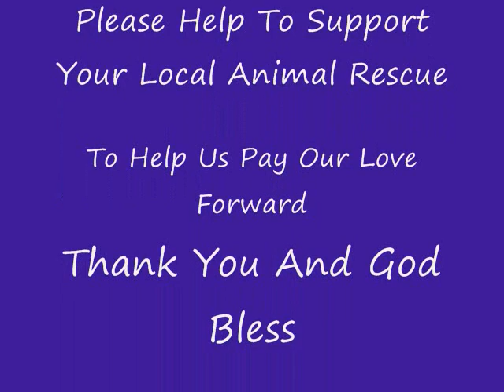Mommy's Tribute.wmv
A Tribute to Willoughby & Barney

After a six month reprieve from grieving my 18 year old Keeshond, I decided I was ready for another dog. I went to the Meriden, CT Humane Society and began to fall in love with an overweight, needing a shampoo, six year old Buff colored Cocker Spaniel, named Willoughby. I filled out the application, and after much scrutiny (thank God) I was accepted and my partner and I went to pick him up. When we arrived we were told there was a mistake and he was certainly 9 YEARS OLD! I was very dismayed, after having convalesced an 18 year old dog so recently. Fortunately, I was already in love with him and unable to leave him behind. I can tell you every moment of the day he let me know how grateful he was. Within a year my partner and I split and it was me and Willoughby.
Now that I was on my own, and worked full time, I decided to get a playmate for Willoughby. I adopted another Copper colored Cocker Spaniel named Barney. He was abused and sick when I got him. He was tied to a tree and left all night in front of the Meriden Humane Society. He was diagnosed with Heartworm, and was quite ill. I adopted him with no guarantees and he did well and recovered with his medication.  As the years went by, unfortunately due to his lack of care in his early years, his health declined. He did manage to teach me about unconditional love, because every time I came home, he would bow down,  his lips would roll back and he would SMILE, and snuggle in for the best hugs Ive ever had!!! I swear Ive never seen anything so cute in my life! Illness took over Barney and he passed December 2007 after bringing me years of joy.
As far as Willoughby goes, believe it or not we spent eight wonderful, unconditional, loyal and much loving years together, and he CERTAINLY helped me through some very difficult times. Words can never express how much his companionship has meant to me. He had no major health issues ever, and basically passed of old age. Sadly, but lovingly I had to put Willoughby to sleep January 1, 2010 he was Seventeen years old!! I am writing this letter as a tribute to the Meriden Humane Society for all they do, and to also let people know that older dogs can bring years and years of love, joy, and companionship to your life. Please consider giving an older animal a chance in the names of Willoughby & Barney. If one senior animal is adopted from this letter, we have paid our love forward.

May my kisses always stay on your nose. Rest In Peace my beloved Willoughby.
May our hugs stay close to our hearts forever. Rest In Peace my beloved Barney.

Willoughbys & Barneys Mommy